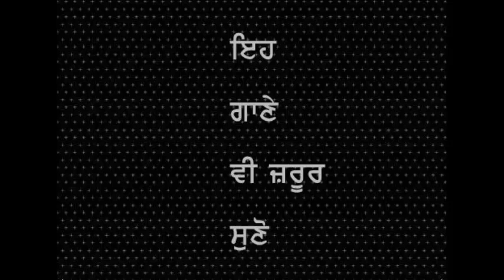ਤੇਲਣ ਅੱਖੀਆਂ ਮਾਰੇ ਕੁਤਰਾ ਕਰਦੇ ਨੂੰ Telan Akhiyan Mare ,Kutra Karde Nu | Prem Shibbat & Surinder Sonia